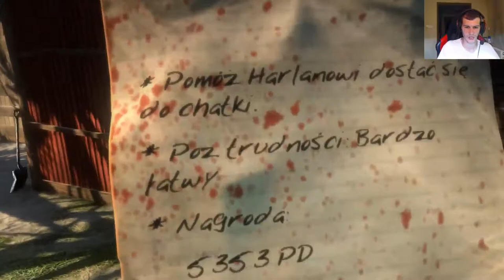Dead Island-Odcinek 16- Na Szaber + misja poboczna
Jazda samochodem to dobra sprawa ;) ale więcej radości daje przejeżdżanie zoombie :D Ale gdybym się nie zatrzymał pomóc tym ludziom to ciekawe jak długo by przetrwali i to w prawdziwym życiu bo wiadomo że to była tylko gra ;)